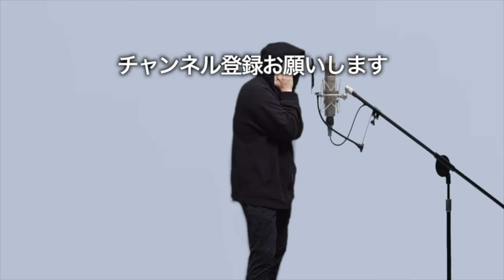セクシーバナナ皮むき罵り選手権(準優勝作品)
来年の大会に向けて技を磨きます